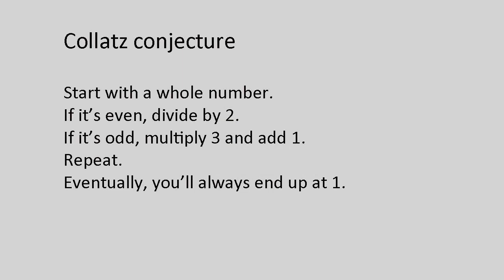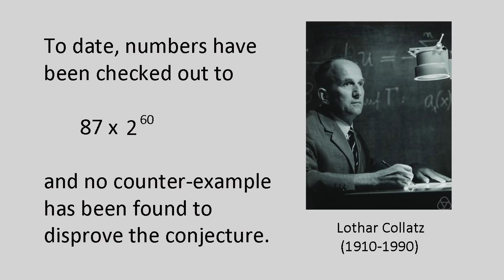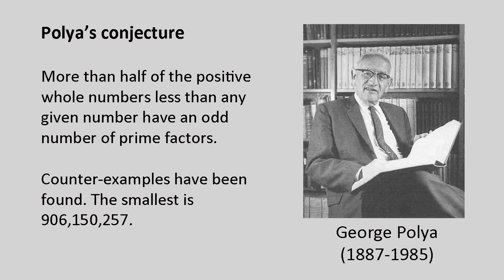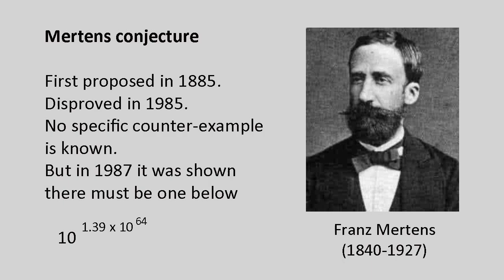Collatz conjecture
The Collatz conjecture may be the easiest-to-understand open problem in maths – but it remains unsolved to this day.